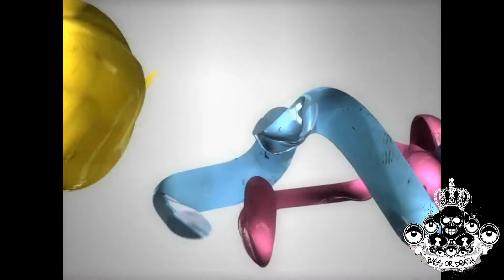(Dubstep) Alexandre - Scum (HD) (Free Download)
BASS. MUSIC. CULTURE.

Determined to carve a place for himself in the crowded landscape of electronic music, Miami Beach native Alexandre's most recent work skews towards aggressive, bass-driven tunes that fearlessly explore the darkest reaches of the spectrum while maintaining a sophisticated level of depth and musicality. Known for his energetic and punishing performance style as a controllerist DJ, Alexandre crushes dancefloors wherever he plays, sweeping across a range of tempos and keeping the crowd on their toes. Coupled with a steadily-growing international fanbase and numerous official releases out now with more on the way, Alexandre is coming for your eardrums.